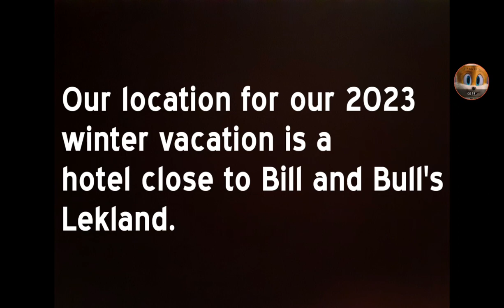100 subscriber special